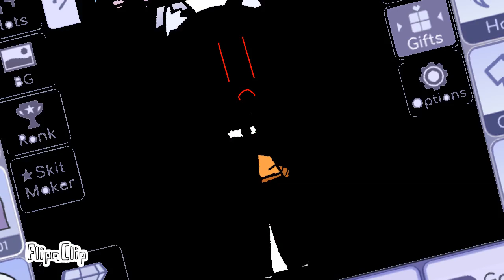(Read description) Y O U C A N T C O N T R O L M E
You cannot control me, N O M A T T E R W H A T Y O U D O. Yours Sincerely, X-emi 101